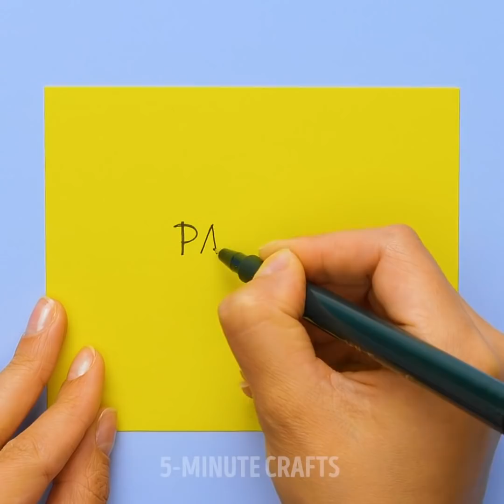28 COOL IDEAS TO MAKE YOUR PARTY UNFORGETTABLE || 5-Minute Snack Recipes!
DELICIOUS TREATS FOR YOUR SUMMER PARTY
Make your party better with these smart and cool hacks! We showed easy instructions on how to make party decorations from balloons and cook mouth-watering treats to surprise your guests.

TIMESTAMPS:
00:49 Balloon tricks
01:55 Ideas for party
03:00 Easy way to inflate balloons
04:15 Cute paper cards
06:00 Smart ideas for a summer party
07:45 Homemade lollipop
08:45 Ice cream decoration
09:55 Fried corn recipe